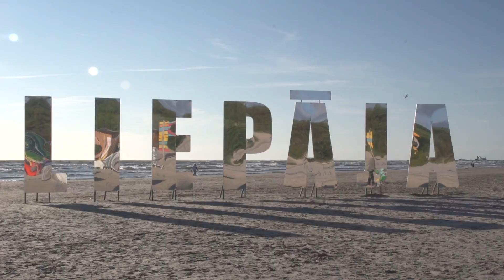Dzintara Dziesmas 2015 Amigo aptauja 3 sezona 8 augusts